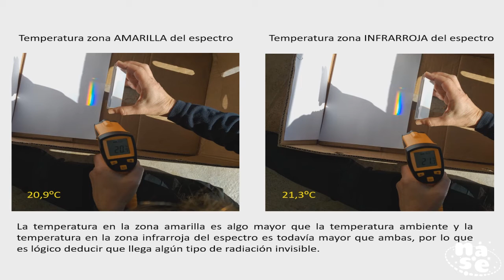Taller7 Astronomia fuera del visible exp de Herschel en banda IR VivianaS